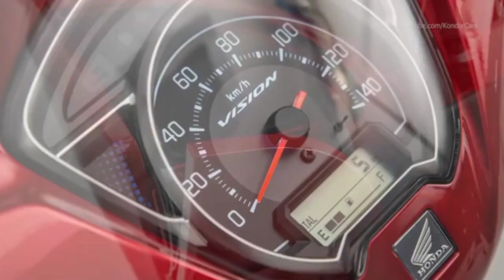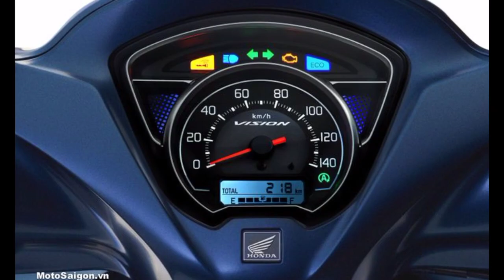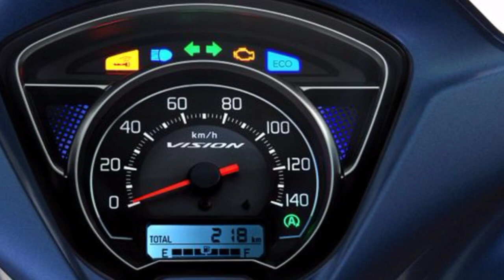HONDA NGAMUK RILIS SKUTIK 110CC BARU LAGI FITUR SEPERTI HONDA SCOOPY KEYLES & ESAF DLL.